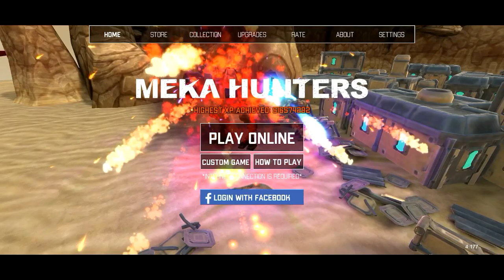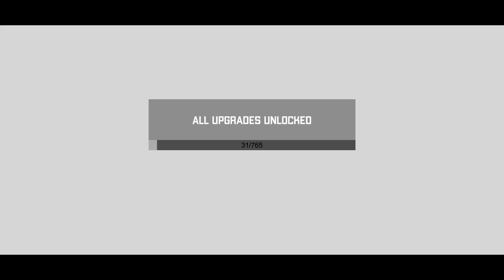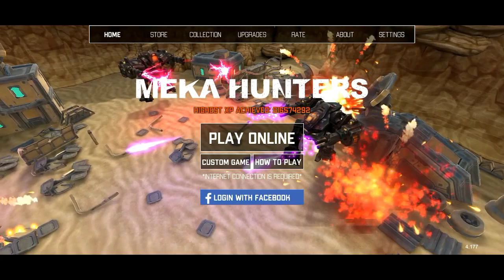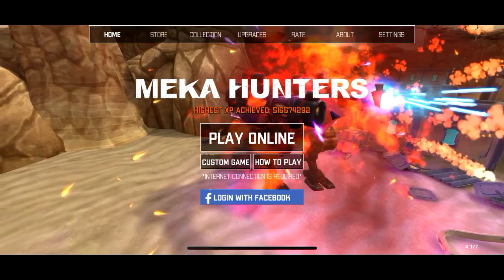Meka Hunters [iOS] Gameplay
Gameplay of Meka Hunters, a video game for the iOS mobile gaming platform.